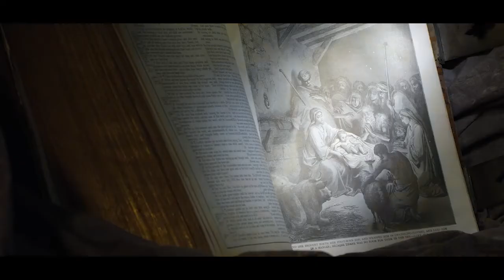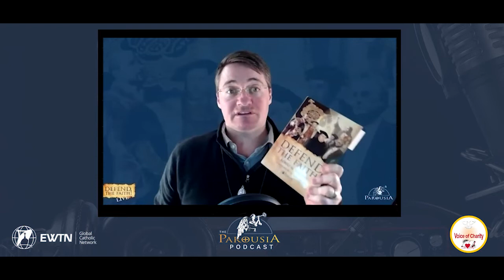Defend The Faith LIVE! Episode 2 - Dr Robert M. Haddad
Defend the Faith Live is a Parousia Podcast Series where we join Dr Robert Haddad to take a look at a chapter a month of Dr Haddad’s excellent book on Catholic Apologetics with host Matthew-Hermann Tague.

In this episode, we cover the topic, “The Divinity of Jesus Christ”!